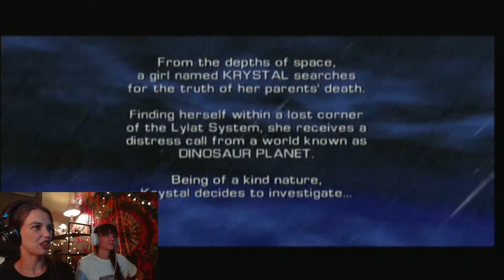Sisters play Star Fox Adventures! First impressions... I see why we never finished it.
Sisters play Star Fox Adventures for the GameCube! May have gotten too immersed and did not read the subtitles of the dinosaur language. it’s fine. There's just a distress signal.